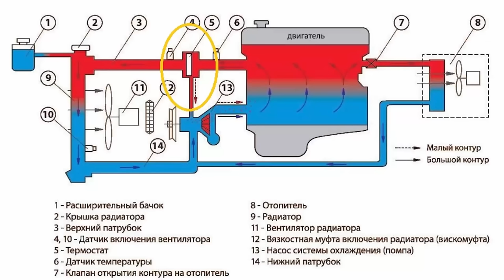Как из радиатора печки легко убрать, удалить воздушную пробку. Как выгнать воздух, из радиатора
How to easily remove the air plug from the heater radiator. How to remove air from a radiator .

This work "Как из радиатора печки легко убрать, удалить воздушную пробку.